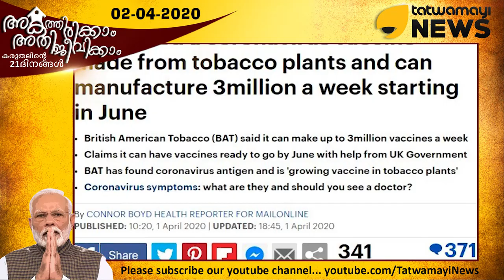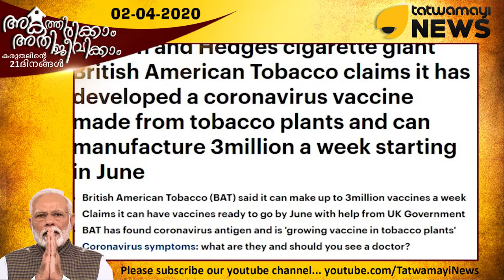പുകയിലയാണ് കൊറോണയുടെ ഏക മറുമരുന്ന്?? പറയുന്നത് ചില്ലറക്കാരല്ല..